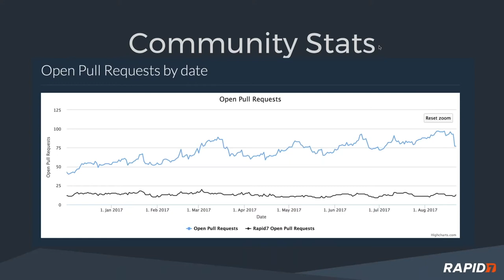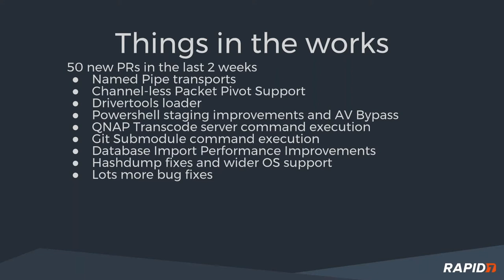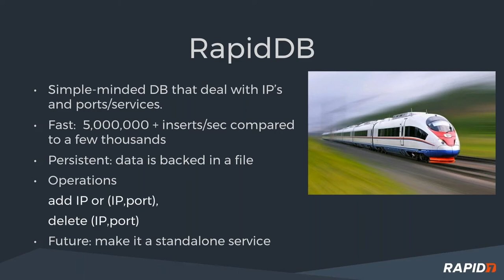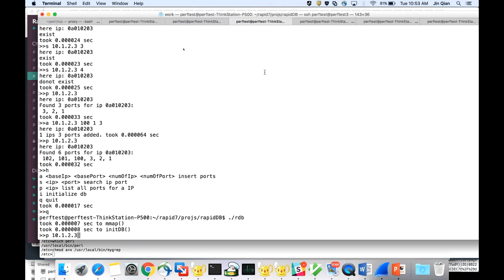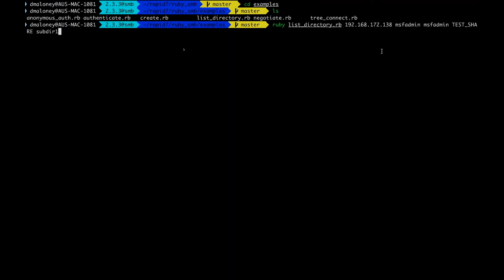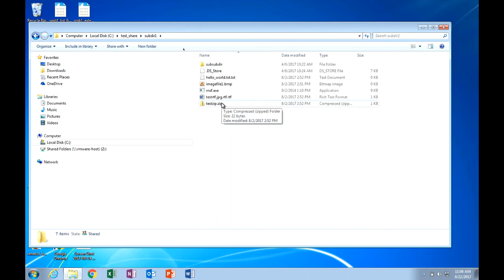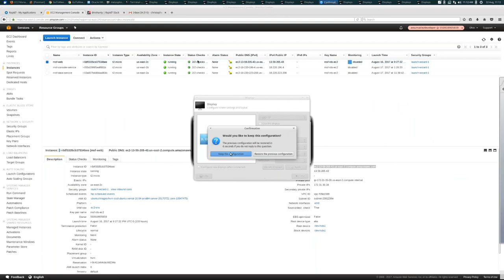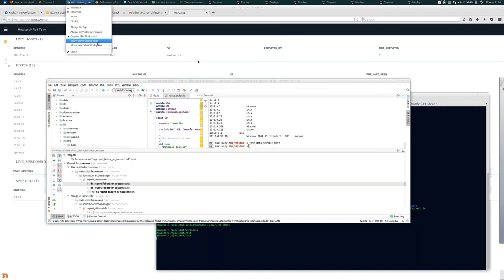Metasploit Demo Meeting 8-22-2017